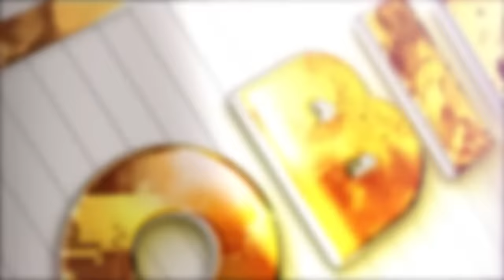OBINNA SHOW LIVE: I'M NOT A PLAYER - Josh Wonder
Joshua Angachi famously known as Josh Wonder is a Kenyan digital content creator, fashionista, and the ex to Ajib Gathoni. Josh Wonder Blew Up on TikTok with Ajib Gathoni when the two couples were sharing videos of each other Lip Syncing to Different Songs, the TikTok Couple's heart broke their Fans after Josh Wonder Left Ajib Gathoni to date his New Girlfriend Ashley, in the new Episode of Obinna Show Live with Oga Obinna, he comes to talk about his Love Life and Clarify that he is not a womanizer or a  Player Boy as Dubbed by Many.

Channel Optimized By: Psychipp.com/ke